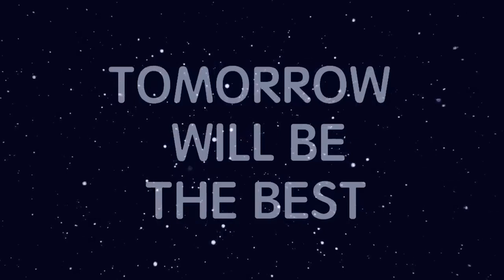MY IDEAL SANDEEP MAHESHWARI SIR-LISTEN TO EVERY NIGHT-MOTIVATION THEORY-UNLOCKING THE POWER OF MIND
Education is a fundamental pillar of human development and progress. It is the process of acquiring knowledge, skills, values, and attitudes through various formal and informal methods. Education empowers individuals to expand their horizons, develop critical thinking skills, and contribute to the betterment of society.

One of the primary purposes of education is to impart knowledge. Through formal education systems, individuals gain foundational knowledge in subjects such as mathematics, science, language, history, and literature. This knowledge forms the basis for further learning and understanding of the world around us. Education also promotes the acquisition of practical skills that are essential for personal and professional success. Skills like communication, problem-solving, teamwork, and critical thinking are nurtured through education, enabling individuals to navigate complex challenges in their lives.

Furthermore, education plays a crucial role in shaping the values and attitudes of individuals. It instills ethical principles, fosters empathy and respect for others, and promotes responsible citizenship. Education equips individuals with the knowledge and understanding to make informed decisions, engage in constructive dialogue, and contribute positively to their communities. It helps develop well-rounded individuals who are not only academically proficient but also socially aware and morally conscious.

Education is not limited to formal settings; it extends to informal learning experiences as well. Informal education encompasses self-study, personal interests, hobbies, and practical experiences. It allows individuals to explore their passions, develop specialized skills, and gain knowledge outside the boundaries of traditional classrooms. Informal education nurtures creativity, curiosity, and a lifelong love for learning.

Moreover, education is a powerful tool for promoting social equality and reducing disparities. Access to quality education should be universal and inclusive, irrespective of socio-economic backgrounds, gender, ethnicity, or geographical location. Education empowers marginalized individuals and communities, opening doors to better opportunities and improving their socio-economic conditions. It is a catalyst for social mobility and a key driver of economic growth and development.

In conclusion, education is the key to personal growth, societal progress, and the advancement of civilization. It equips individuals with the knowledge, skills, values, and attitudes necessary to thrive in a dynamic and interconnected world. Education empowers individuals to become active and engaged citizens, capable of making positive contributions to their communities. By investing in education and ensuring its accessibility to all, we can build a brighter future for generations to come.